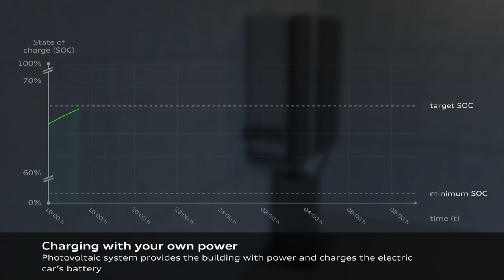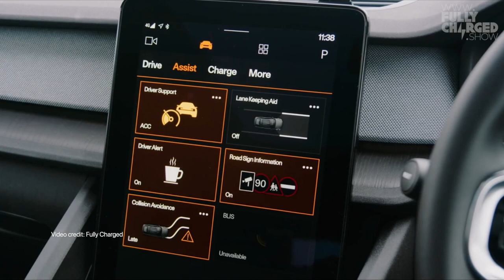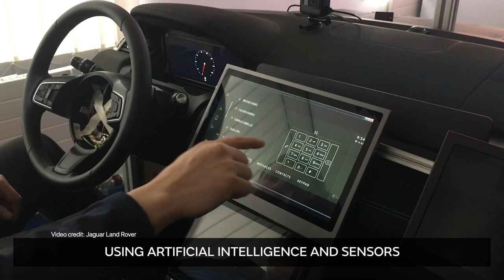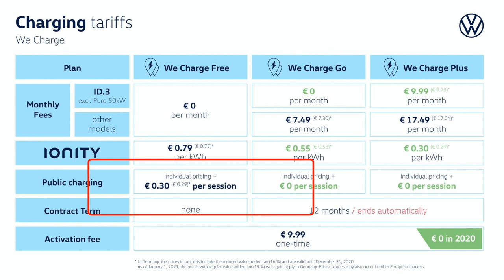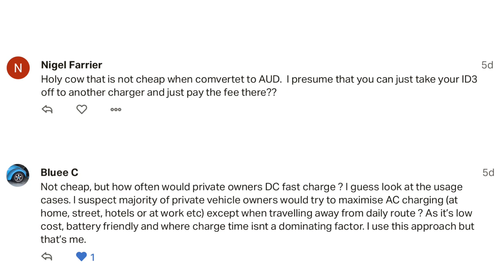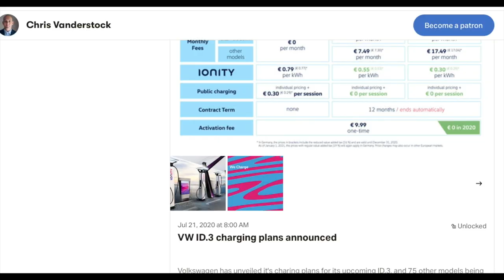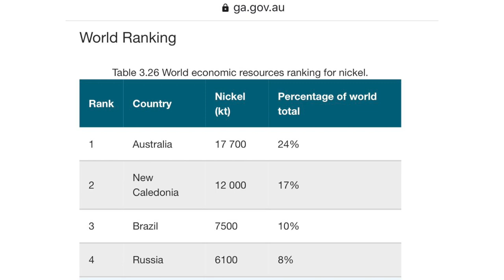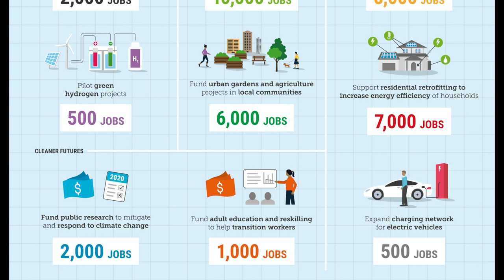More details about Tesla Model Y for Australia | EV Incentives petition | 27.7.20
00:00 - Intro
01:00 - Audi bidirectional charging
03:02 - Polestar 2 Android Automotive OS
04:37 - 2Cubed eCargo
06:15 - Contactless touchscreen
10:55 - VW ID.3 charging plans
13:30 - Mail time
16:38 - Giga Texas
17:45 - NSW regional chargers
18:40 - Tesla = Nickel = Australia
20:00 - Clean Jobs
21:15 - Model Y Aussie release
22:30 - EV incentives petition

LINKS
Audi bi-directional charging

New South Wales Government and NRMA regional electric vehicle fast chargers